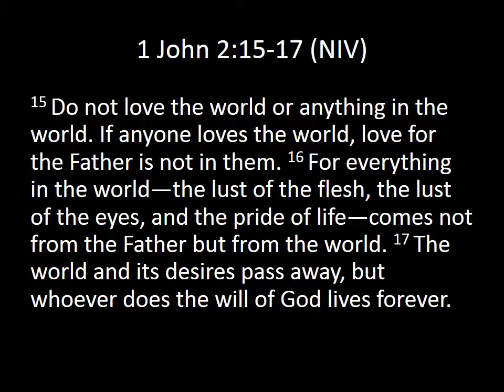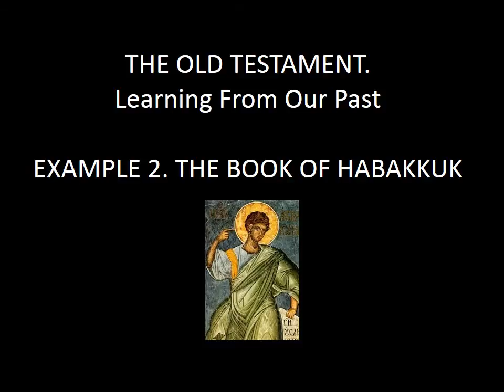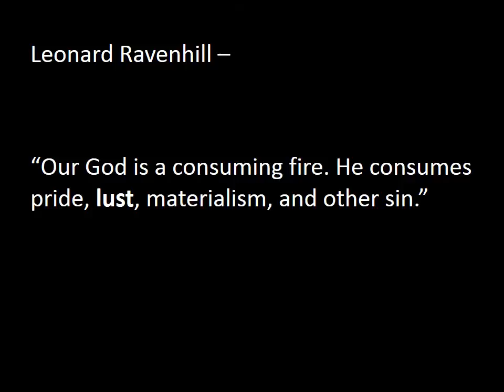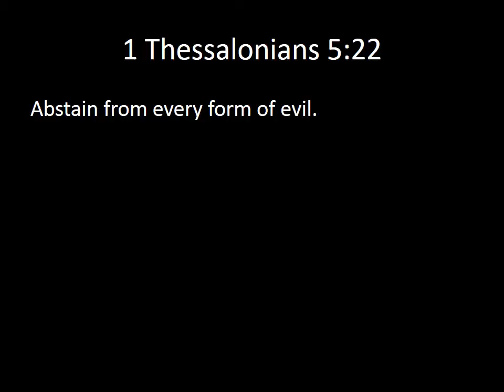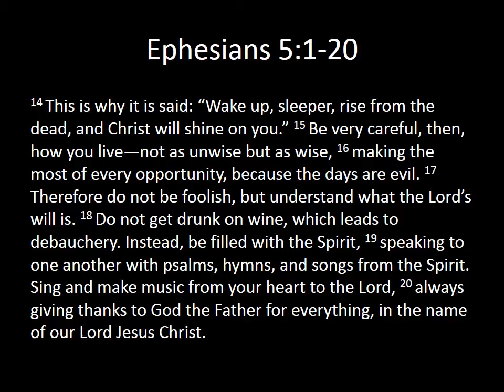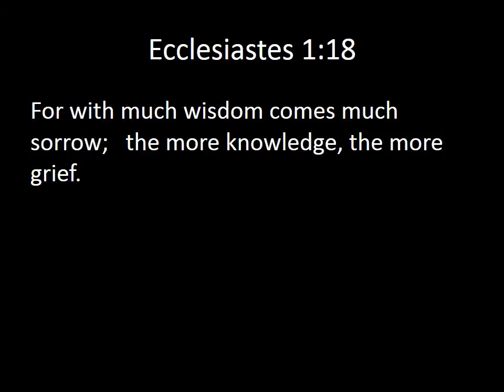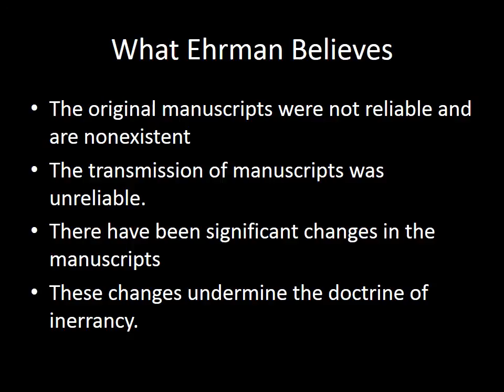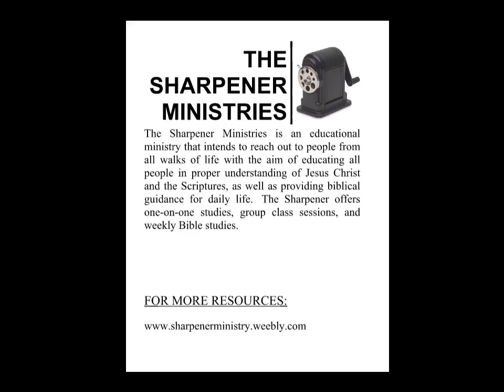UnCensored Scripture The World According to John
This is part six of the series called UnCensored Scripture.  John defines what the world is in 1 John 2:15-17, and minister Derek L. Davis expunges upon this definition using the Old Testament and the New Testament.